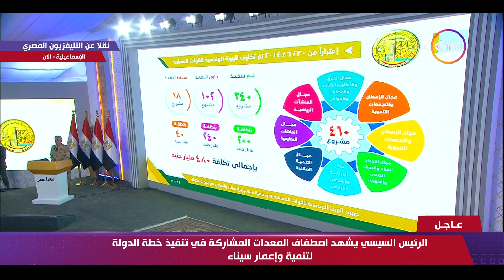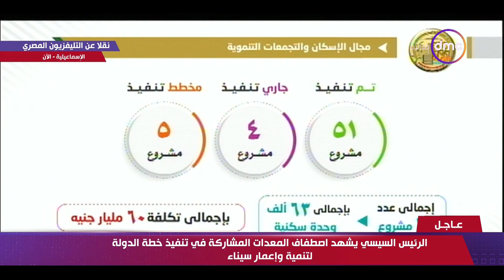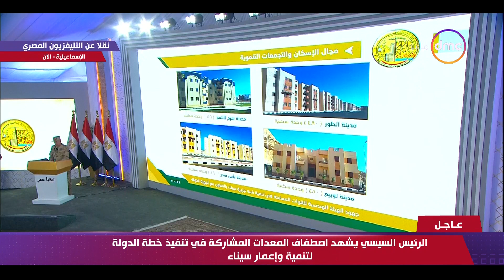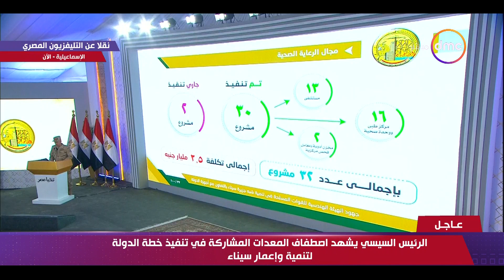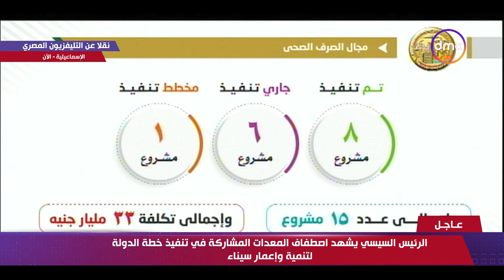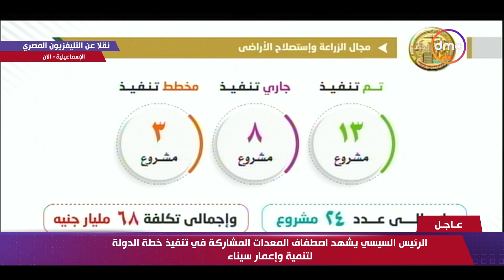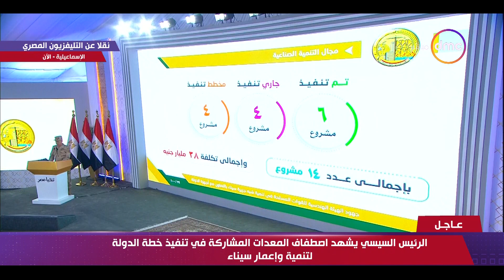تغطية خاصة - كلمة اللواء "أحمد العزازي" خلال مؤتمر تنفيذ خطة الدولة لتنمية وأعمار سيناء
تغطية خاصة - كلمة اللواء "أحمد العزازي" رئيس الهيئة الهندسية للقوات المسلحة خلال مؤتمر تنفيذ خطة الدولة لتنمية وأعمار سيناء